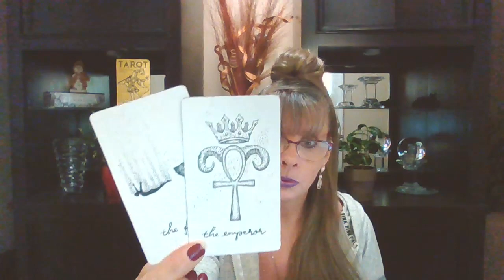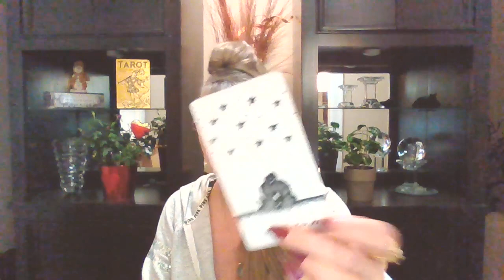AQUARIUS♒💗 TAROT "GET READY FOR AN EXCITING JOURNEY AHEAD IN LOVE"💖💖💖